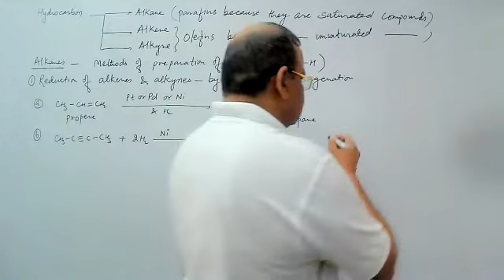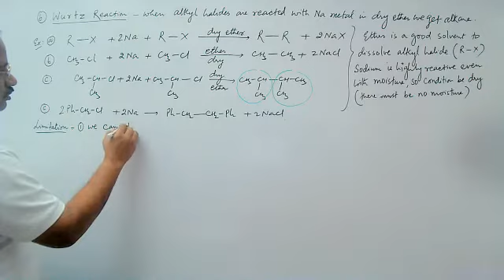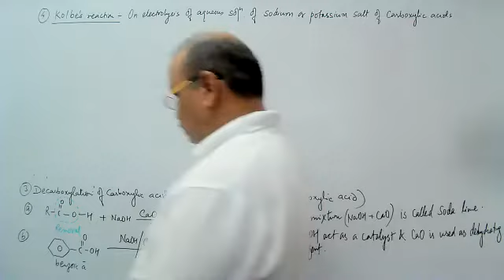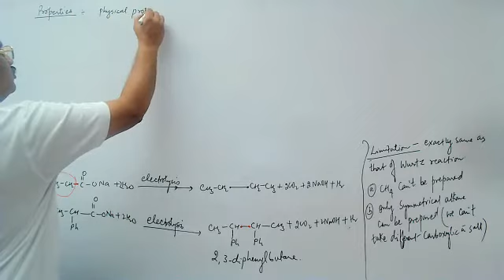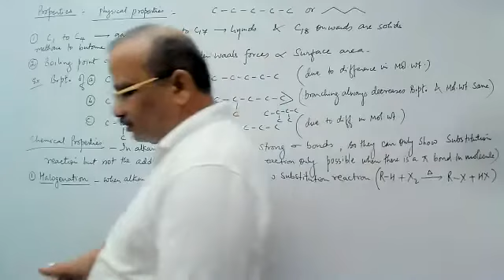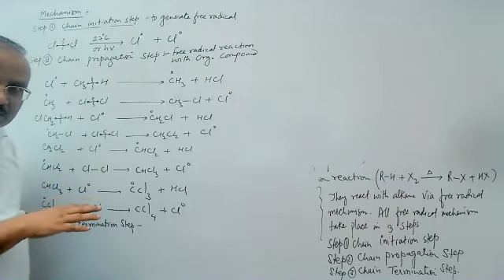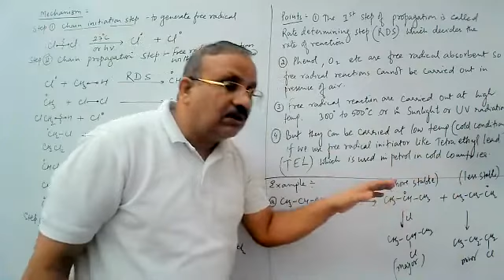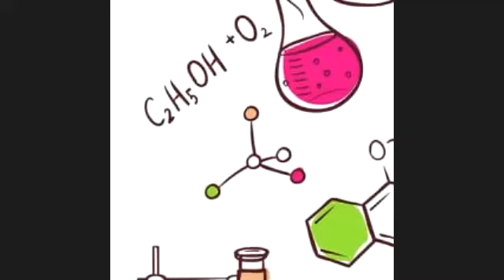AP 3 Alkane